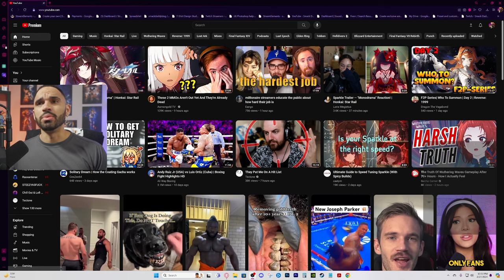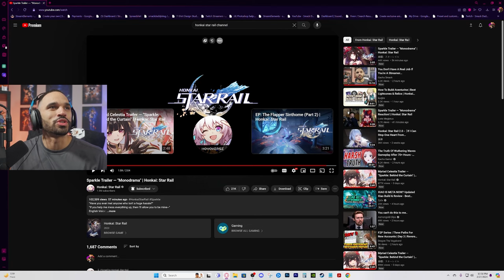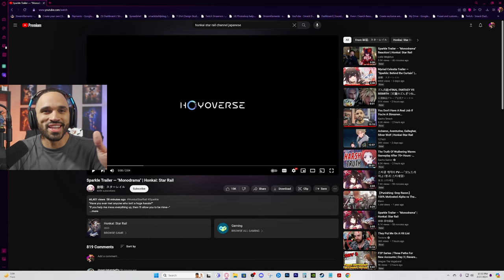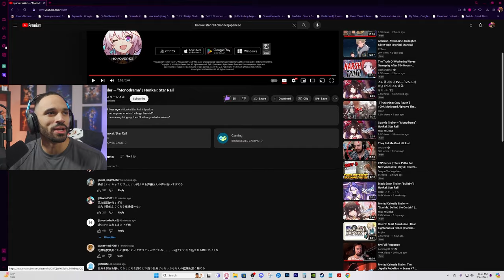You CANNOT FIX SPARKLE! | Honkai Star Rail Sparkle Trailer | Gacha Smack Reacts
Sparkle Trailer Reaction by gacha smack for honkai star rail